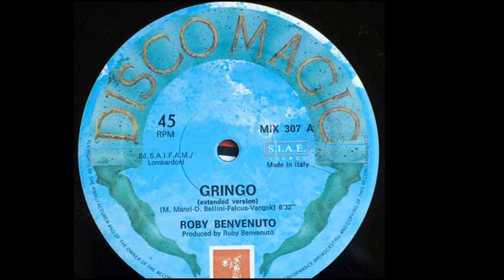Roby Benvenuto - Gringo (Extended) Italo Disco 1987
Label: Discomagic Records – MIX 307
Format:
Vinyl, 12", 45 RPM, Stereo
Country: Italy
Released: 1987
Genre: Electronic
Style: Italo-Disco
Producer [Produced By] – Roby Benvenuto
Recorded By, Mixed By – Laurent G.
Vocals [Uncredited] – Dave Rodgers
Written-By – D. Bellini, Falcus, M. Manzi, Vangok